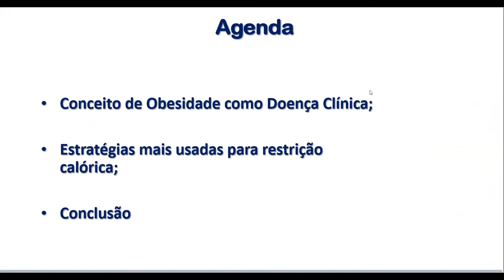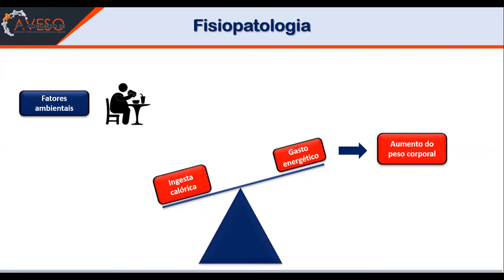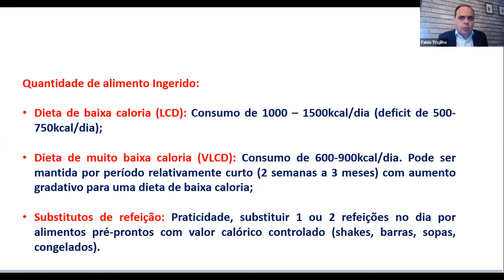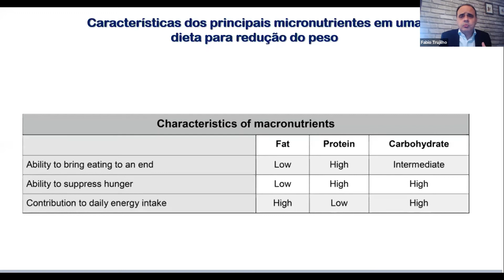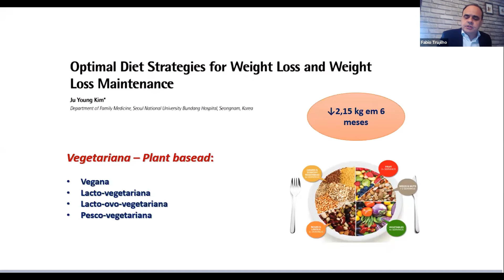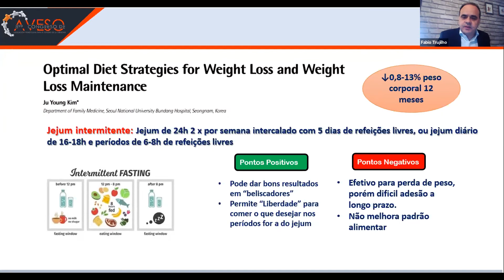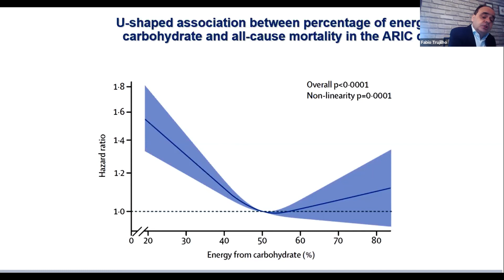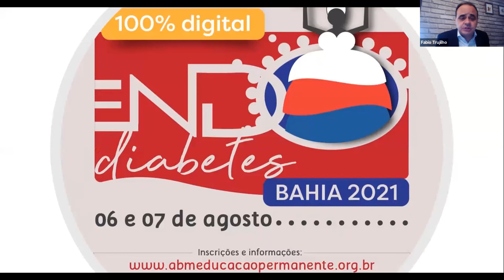Todo lo que se debe saber de la "Alimentación restringida" | Dr. Fabio Trujilho| VIII Congreso AVESO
El Dr. Fabio Trujilho nos habla sobre que debemos saber sobre la alimentación restringida en su ponencia para el VIII Congreso de AVESO
Centro Médico Docente La Trinidad